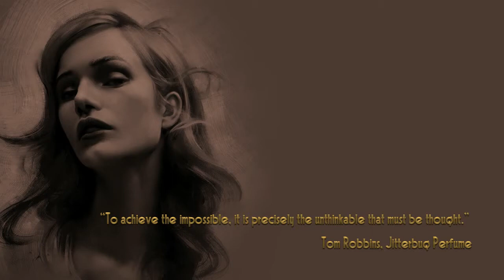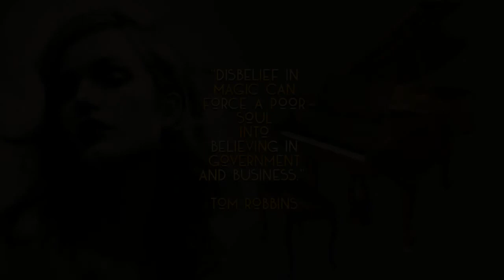AF 2018 - The ART of Justine FLORENTINO..